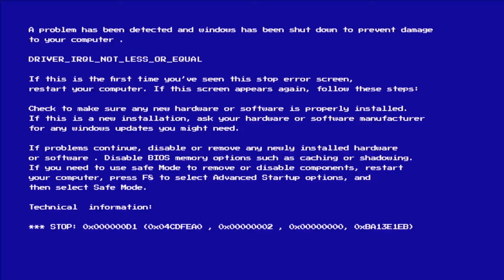Good Bye Braces 👋🏻 Hello Smile 😁 | Removing Braces ✨ | Teeth Braces Transformation 🤩 | Simran Patel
In Today's Video I Am Going To Take You To My Braces Removing Journey...😁

As You People Know I Had My Braces From Lat 1.5 Years And Today Os The Day To Remove Them🥳 I Am So Excited As Well As Nervous 🥲 So Do Watch It Till The Very End... And if you do enjoy then plz consider Liking👍🏻 this video, sharing it with your friends, and commenting your opinion... Also Subscribing My Channel !!!

➡️Instagram I'd:- simran_patel1819

➡️Recommended Videos link :-

🎶Musician: @iksonmusic

🎶Musician: DaFox